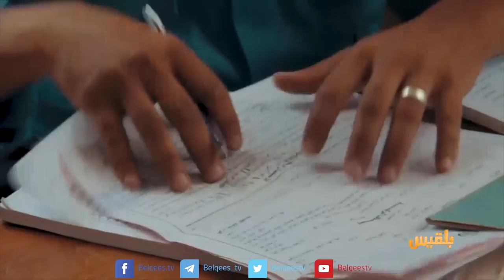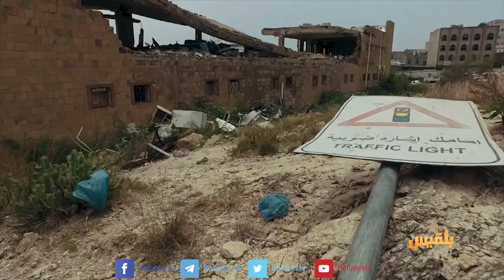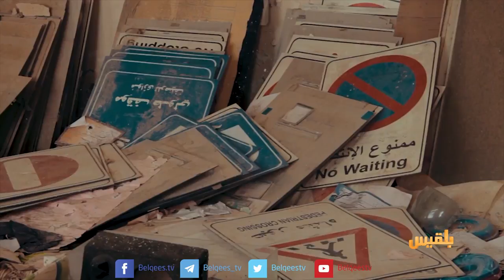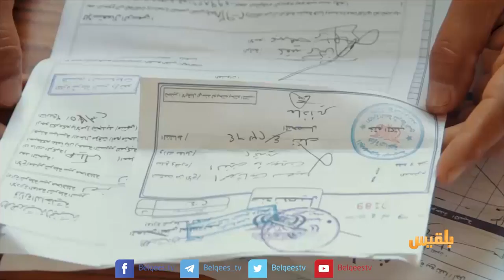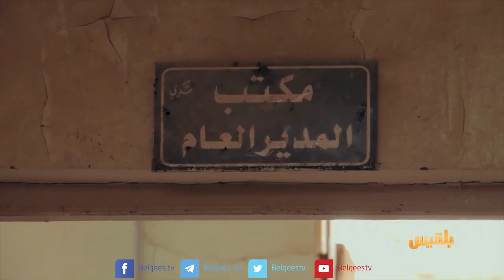المليشيا مرت من هنا - تعز | الدمار الذي خلفته المليشيا على إدارة السير في تعز | تقديم: أنس الأثوري